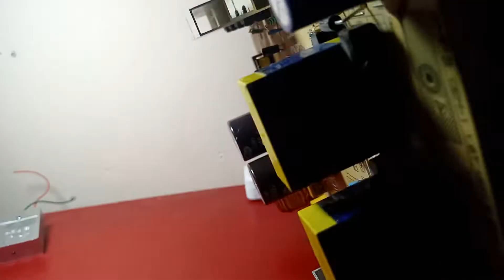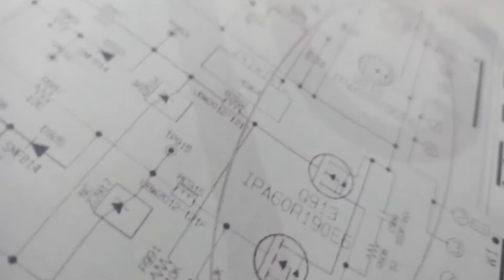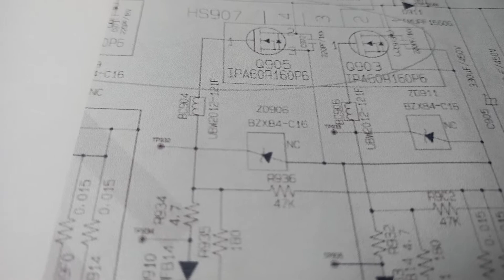Potencia LG CM 9950/ CM 9750 SMPS reparaciones en Fuente conmutada